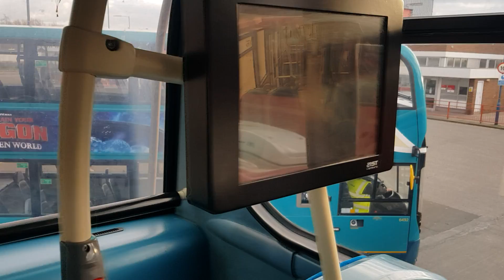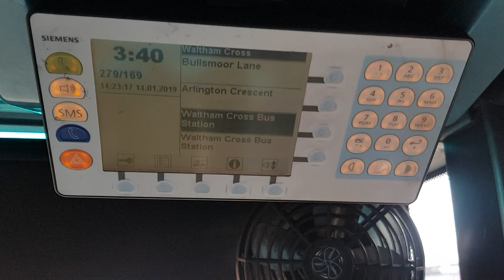Arriva T229 on my first journey at Waltham Cross 14th January 2019